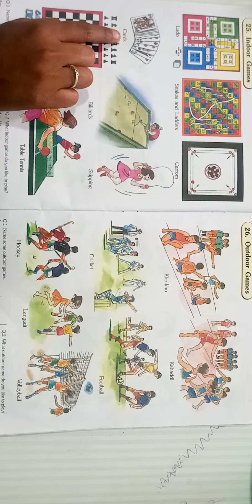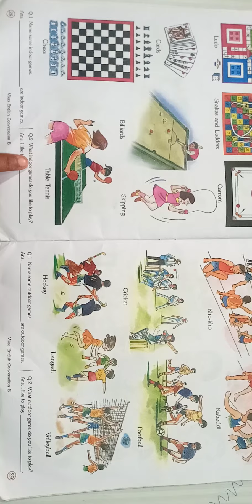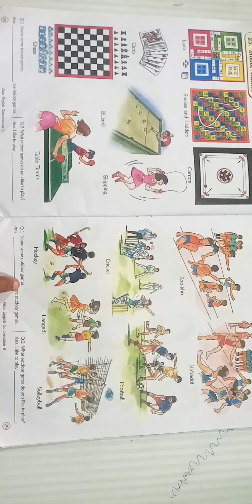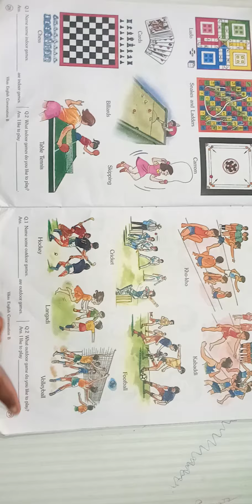indoor and outdoor games